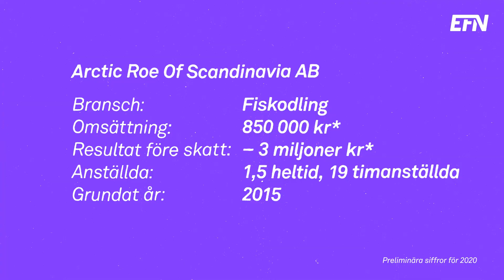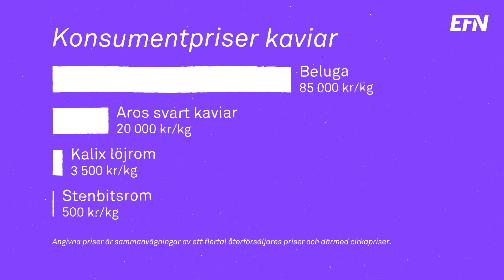Svensk svart kaviar slut – nu utökas produktionen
Sibirisk stör simmar omkring i bassänger i småländska Strömsnäsbruk. Med hjälp av dessa fiskar produceras här Sveriges dyraste livsmedel, den svarta kaviaren.

Företaget bakom produktionen heter Arctic Roe of Scandinavia (Aros).
Om du är ute efter exklusiv kaviar inför nyår får du dessvärre leta någon annanstans för årets produktion är redan slutsåld. Detta har fått bolaget att agera.

”Vi kommer att öka produktionen med minst 50 procent under 2021 och vidare”, säger Aros vd Torbjörn Ranta.

Under över 20 år av tjänsteresor i Sibirien inom olje- och guldindustrin fick Torbjörn Ranta upp ögonen för kaviarodlingar.

Ola Brandt, platschef på Aros i Strömsnäsbruk, förklarar att företaget vid produktionen använder sig av en metod där störarna inte slaktas utan där de töms på sin rom.

Marknaden globalt för odlad kaviar ligger på runt 350 ton förklarar Torbjörn Ranta. Detta är ungefär lika mycket som löjromsproduktionen i norra Skandinavien. Men sett till omsättningen slår den svarta kaviaren löjromen med hästlängder, då priset är tio gånger så högt.

Aros satsar på att i första hand ta en större del av den svenska marknaden för att sedan expandera i Skandinavien och världen.

Hur äter man då den svarta kaviaren? Torbjörn Ranta rekommenderar att man äter den så rent som möjligt och att man inte blandar ut den med citron och lök till exempel.